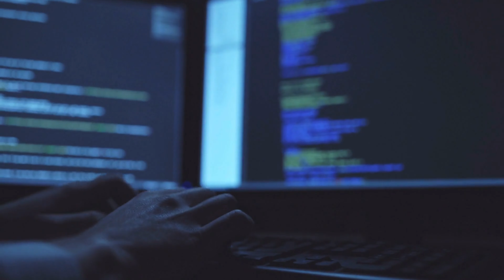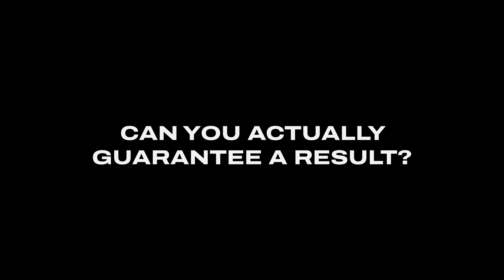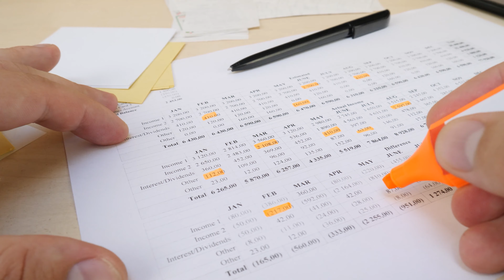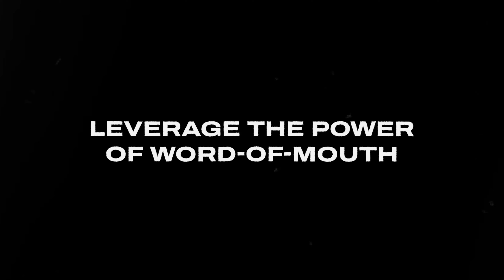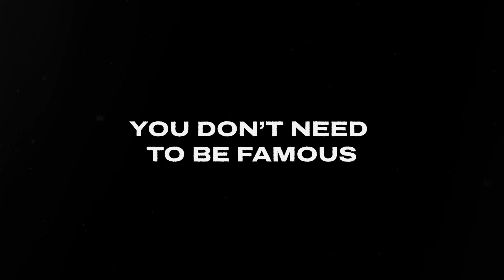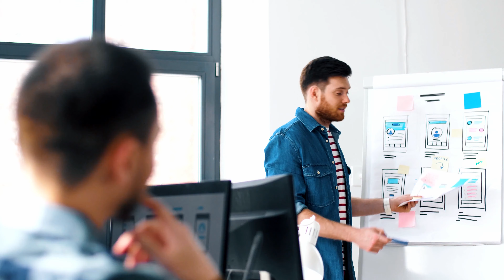How to Sell Anything to Anyone (5 Sales Principles)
If I had to start over today, this is the only business I’d build in 2025